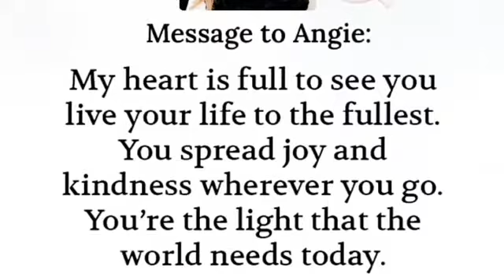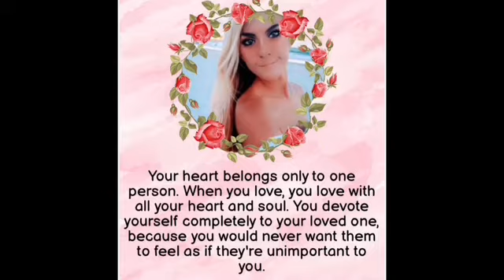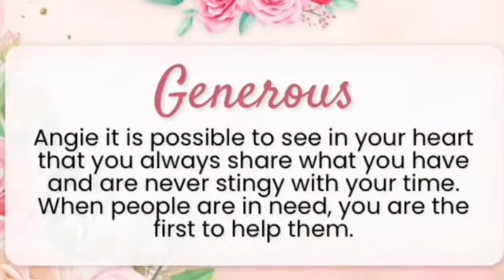Little Bio of Me 🥰